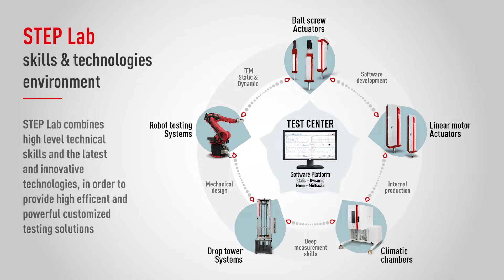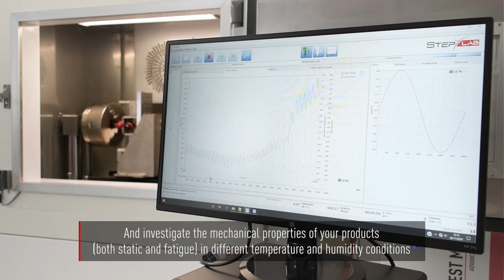STEP Lab | Customized biaxial testing machine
STEP Lab offers technical skills and high technologies knowledge, in order to create customized testing solutions with high performances, high efficiency and cost effective.
In this video we present the new BIAXIAL TESTING MACHINE, a testing system that can be highly customized according to the customer needs. It can be produced with a series of accessories, standard or custom made.
We can integrate LINEAR MOTOR actuators, with INCREDIBLE dynamic performances and Electro-Mechanical actuators based on special ball screw, with optimal cost-price ratio!

The climatic chamber temperature reach from -20°C up to +90°C as standard, and from -40°C up to 180°C under request (with internal refrigeration cycle).
Both humidity and temperature can be synchronized with the test procedures.
The whole testing system is easily integrated with our user friendly Test Center software platform. The interface has real-time viewing of the results, with switching between the actuators, and the possibility to synchronized  multi-axial testing.